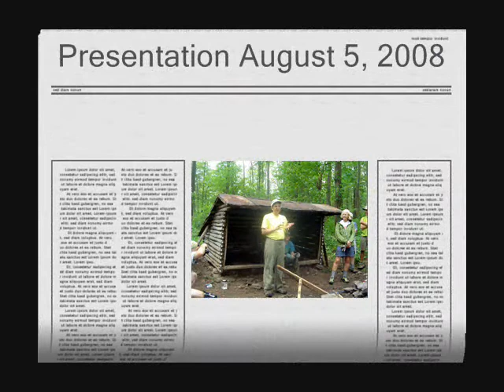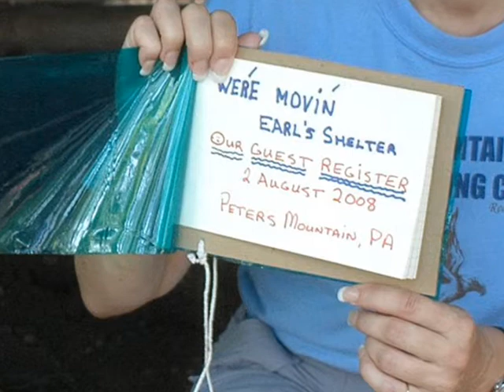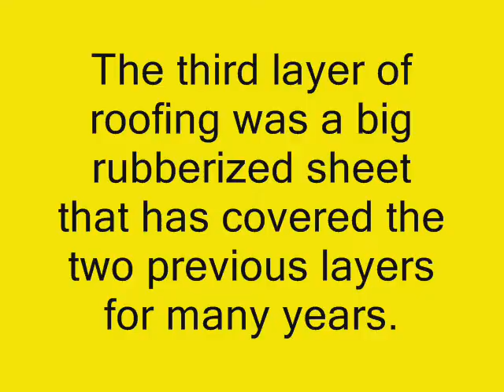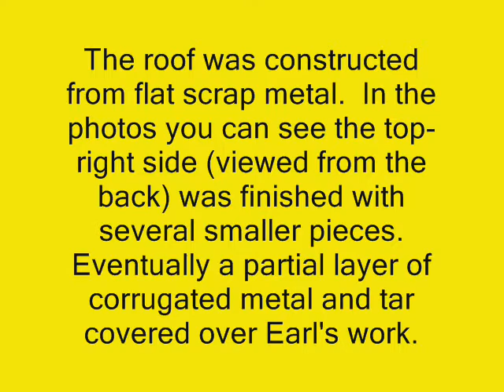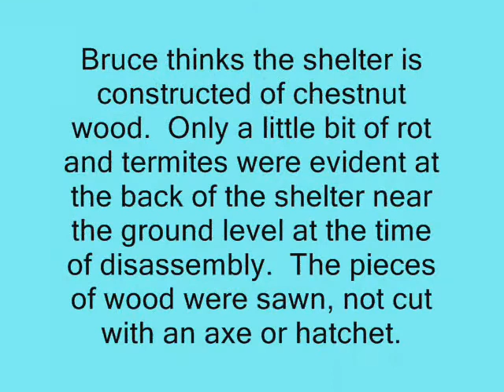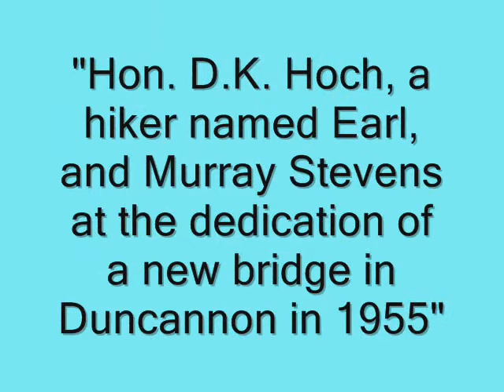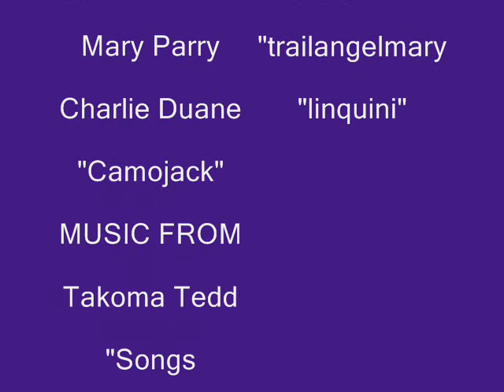Earl Shaffer Shelter Longer Version Part 2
This is Part 2 of the longer version of the video created by trailangelmary of pics and video from trailangelmary, Linguini, and Camojack with music by Takoma Tedd.  The shorter version had pictures and video only from trailangelmary.